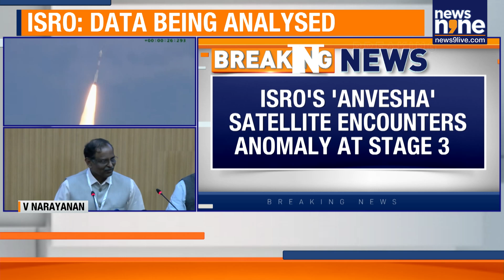ISRO’s PSLV-C62 Mission Faces Anomaly During ANVESHA Satellite Launch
In the latest update on ISRO’s ANVESHA satellite launch, the space agency has confirmed that the PSLV-C62 mission encountered an anomaly at the end of the PS3 stage. ISRO said a detailed technical analysis has been initiated to understand the issue.

The mission marked the 64th flight of the Polar Satellite Launch Vehicle, India’s most reliable launch vehicle. The launch was conducted by NewSpace India Limited and was the ninth dedicated commercial mission aimed at deploying an Earth Observation satellite.

ISRO Chief V Narayanan addressed the development, assuring that experts are closely examining the anomaly as part of standard post-launch procedures.

News9 is India's leading English News Channel. News9 LIVE YouTube channel offers latest news videos on Politics, Business, Cricket, Bollywood, Lifestyle, Auto, Technology, Travel, Entertainment and a lot more.

Welcome to our live stream, where we bring you the latest news and breaking headlines from India and around the world. Stay informed with real-time updates on global events, politics, business, technology, and more. Whether it's major developments, breaking stories, or in-depth analysis, we’ve got you covered.